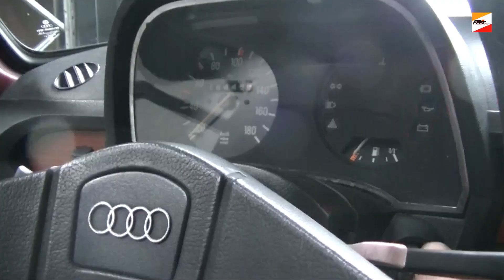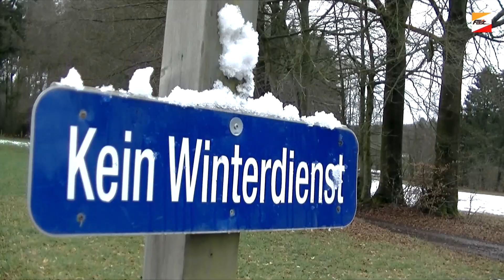Audi 50 - Polo Mk1 AirRide Stance